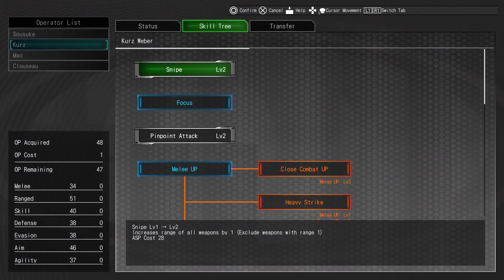[PS4] Full Metal Panic! Fight! Who Dares Wins video review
More very visible defeat than invisible victory.